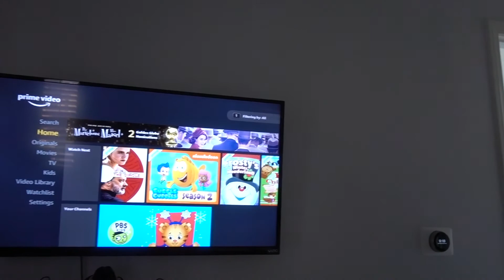2 Front Teeth - Christmas Eve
Christmas Eve. Just Huddy and I...